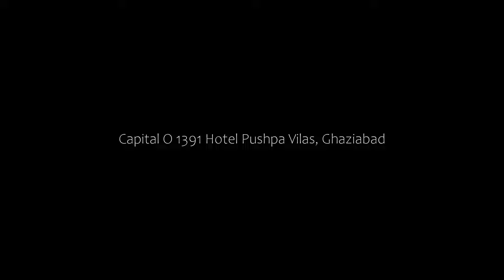Capital O 1391 Hotel Pushpa Vilas, Ghaziabad, India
About Property:
Capital O 1391 Hotel Pushpa Vilas is a 3-star property located in Ghaziabad. All rooms feature a kitchenette, a TV with cable channels, and a private bathroom.
At the hotel, each room comes with a wardrobe.
A continental breakfast is available daily at OYO Rooms Vaishali Ghaziabad.
New Delhi is 14 km from the accommodation, while Gurgaon is 40 km away. The nearest airport is Delhi International Airport, ...
Property Type: Hotel
Address: Vaishali, 201010 Ghaziabad, India
Searching For
1. Capital O 1391 Hotel Pushpa Vilas - Ghaziabad - India
2. Capital O 1391 Hotel Pushpa Vilas - Ghaziabad - India Address
3. Capital O 1391 Hotel Pushpa Vilas - Ghaziabad - India Rooms
4. Capital O 1391 Hotel Pushpa Vilas - Ghaziabad - India Amenities
5. Capital O 1391 Hotel Pushpa Vilas - Ghaziabad - India Offers and Deals
Audio Credit:
Track Title: Reasons To Hope
Artist: Reed Mathis